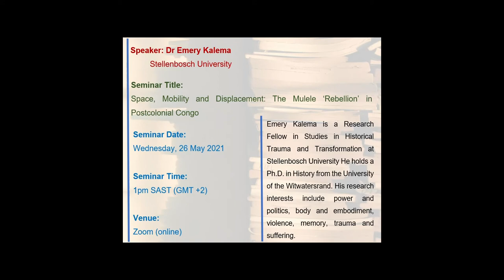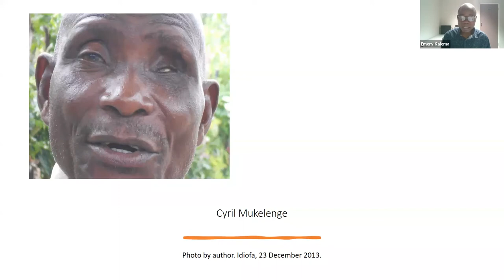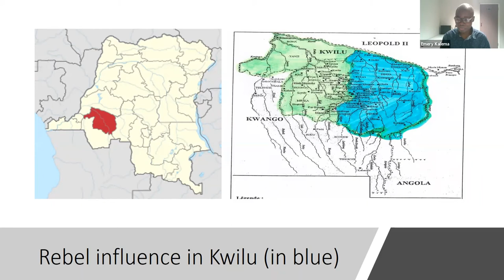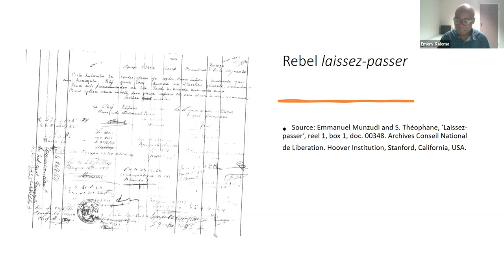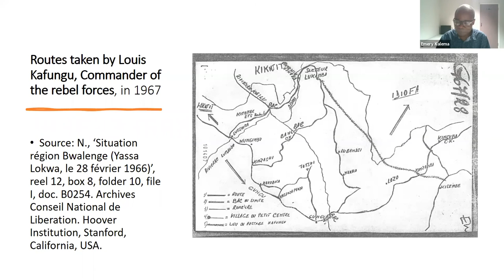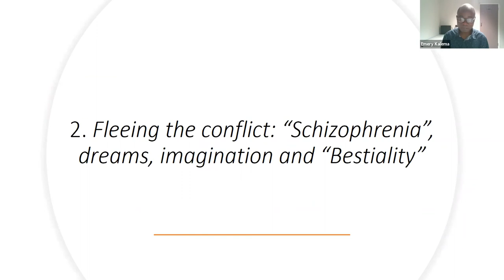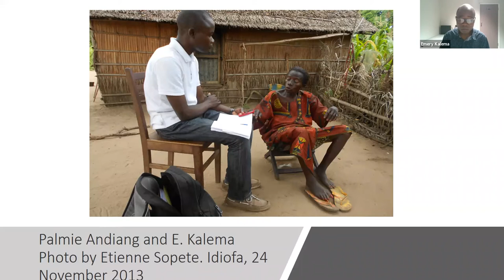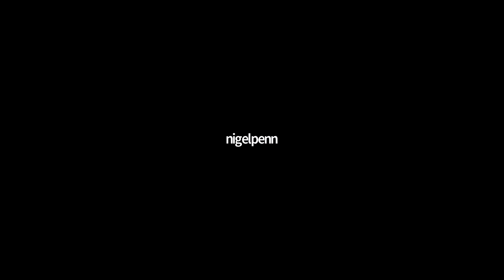HST Seminar: 26 May 2021 - Dr Emery Kalema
Seminar Title: Space, Mobility and Displacement: The Mulele ‘Rebellion’ in Postcolonial Congo